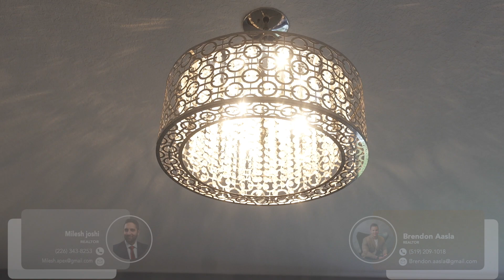11 Settlers Court Puslinch